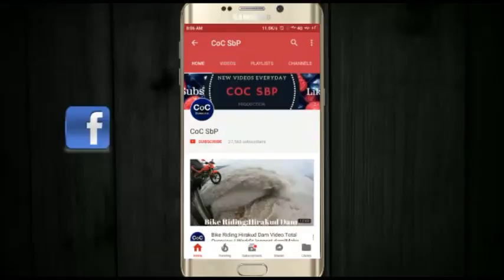Veer Surendra Sai Airport Jharsuguda - Documentary- Book Flights Ticket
Veer Surendra Sai Airport (ICAO: VEJH) is located 5 kilometers north-east of Jharsuguda in Odisha, India. The upgraded airport was inaugurated by Prime minister Narendra Modi on 22 September 2018.